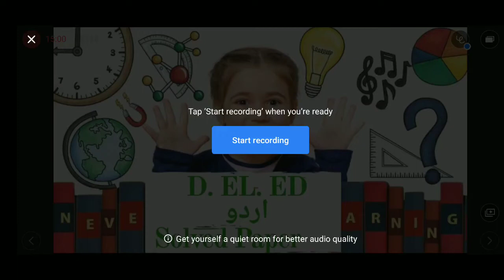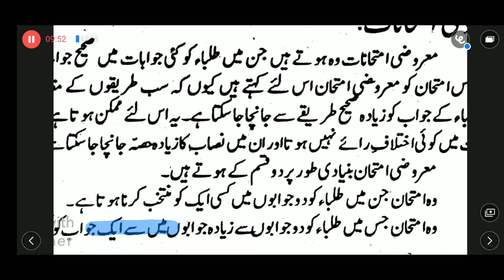UP D. El. Ed Urdu Solved Paper | M M Ali